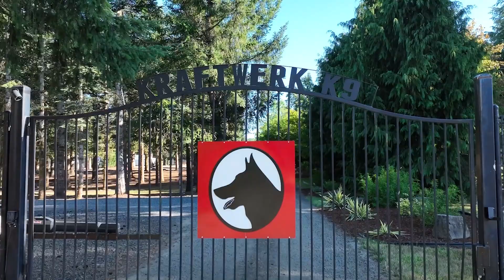From Obedience to Protection Training with 10 Week Old Puppy | Kraftwerk K9 German Shepherds